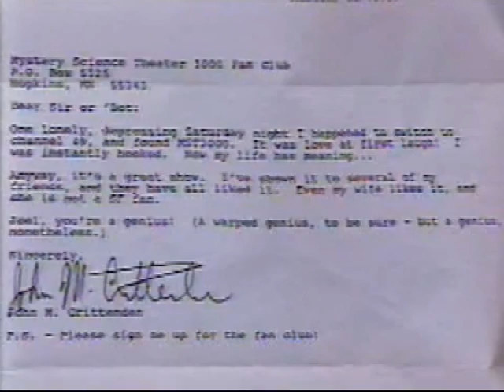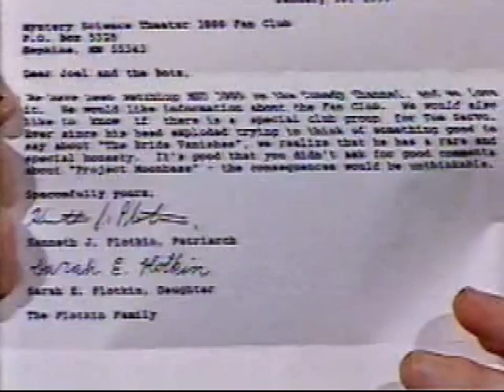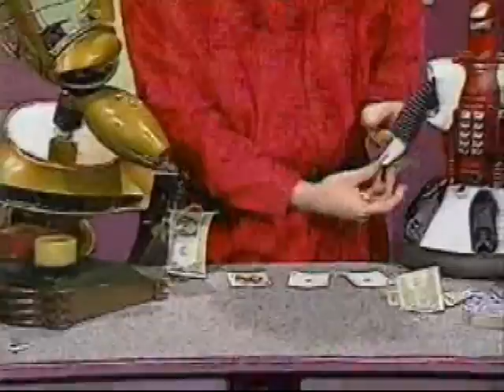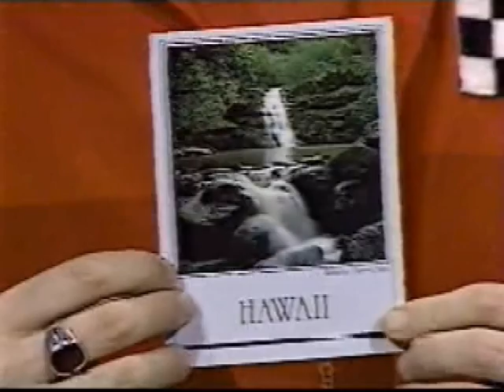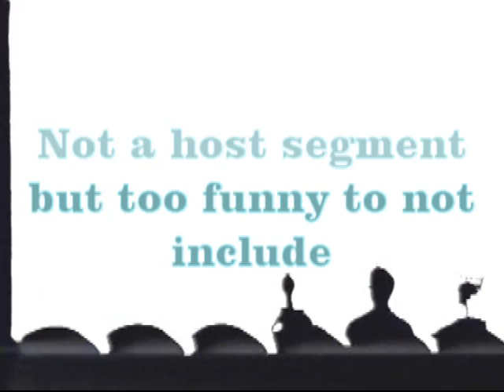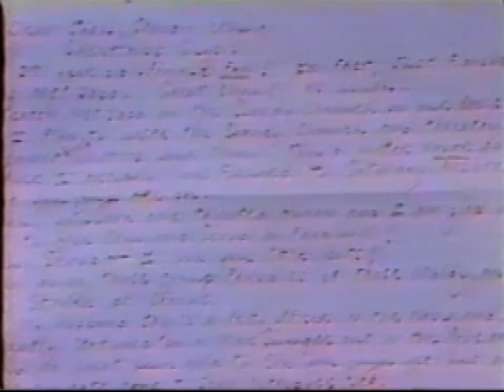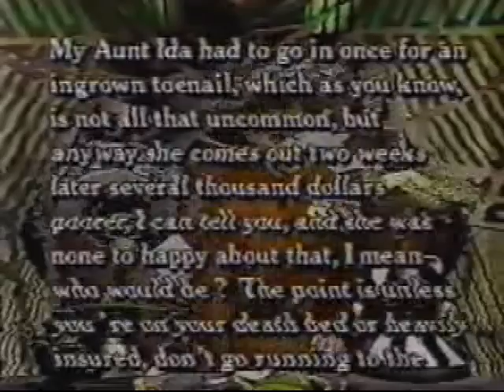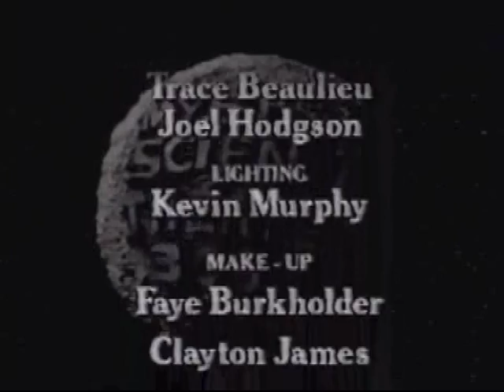MST3K Host Segments: Season 1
all the host segments from MST3K. these are from there first season on the comedy channel. it took me a long time to find and edit these clips together, so i hope you enjoy! The audio is off in a few clips. sorry.